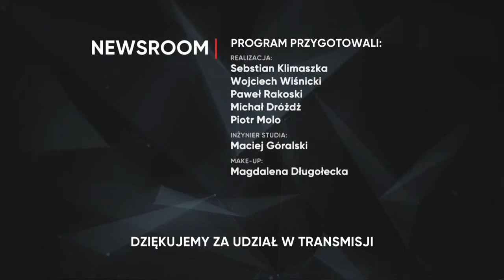Dziś gościem m.in. Artur Chojecki oraz Paweł Kukiz